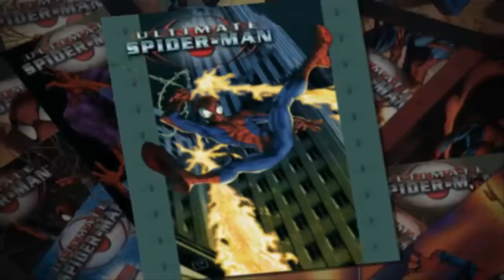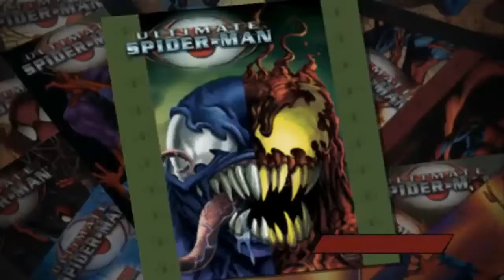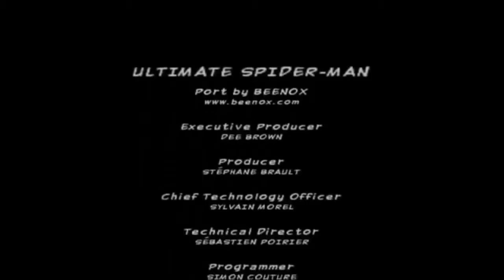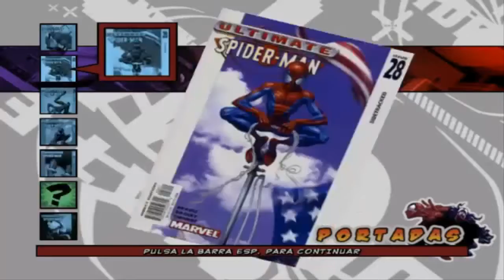Ultimate Spider-man Videojuego gameplay Completo (Recopilación)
si te gusto el vídeo dale like compartan lo,  suscribete si quieres mas vídeos como y si  quieres podes pasarte por mi nuevo twitter y bueno eso es todo yo soy joseph ultimate y nos vemos, Hasta luego.